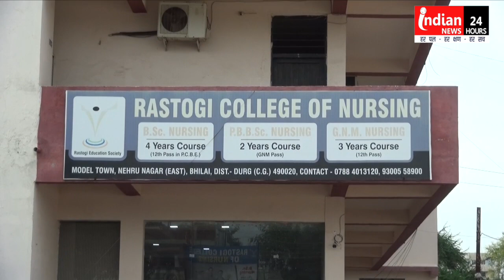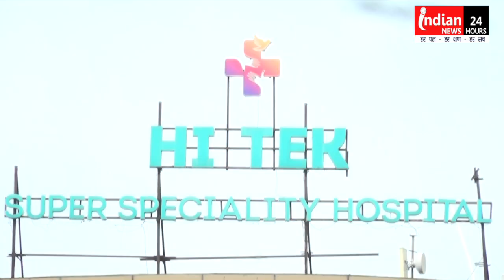Bhilai Rastogi Nursing College में छात्रा की मौत के बाद छात्राओं ने खोली कॉलेज कि पोल Special Report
Indian News :रस्तोगी कॉलेज के आवासीय छात्रावास में कुछ छात्राओं की उल्टी दस्त होने की शिकायत के बाद हाईटेक अस्पताल का जिला कलेक्टर ने स्वास्थ्य अधिकारियों के साथ  निरीक्षण किया

                रस्तोगी कॉलेज के आवासीय छात्रावास में कुछ छात्राओं की उल्टी दस्त होने की शिकायत के बाद हाईटेक अस्पताल में भर्ती होने की सूचना मिलने पर कलेक्टर पुष्पेंद्र मीणा  एवं एसपी डॉ अभिषेक पल्लव हाइटेक हॉस्पिटल पहुंचे। इससे पूर्व अस्पताल प्रबंधन ने मुख्य चिकित्सा एवं स्वास्थ्य अधिकारी को इसकी जानकारी दी थी एवं उनकी टीम ने भी मौके पर पहुंच कर छात्राओं की तबीयत की स्थिति जानी थी। कलेक्टर पुष्पेंद्र मीणा ने हॉस्पिटल में व्यवस्थाओं की जांच के निर्देश दिए थे। जांच में पाया गया कि वाटर कूलर और आरओ खराब स्थिति में थे जिसकी वजह से पानी खराब था और छात्राओं की तबीयत खराब हुई। जांच में पाया गया कि पानी खराब होने की वजह से छात्राओं की तबीयत खराब हुई। कलेक्टर ने बताया कि इस संबंध में हॉस्टल प्रबंधन की लापरवाही सामने आई है। एक छात्रा की मृत्यु भी हुई है। इस संबंध में आवश्यक कार्यवाही की जा रही है।